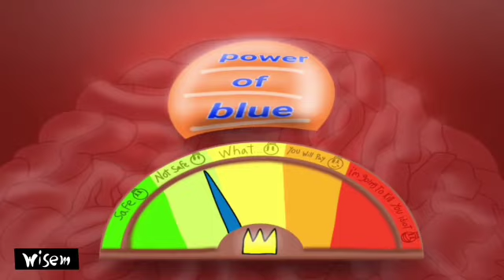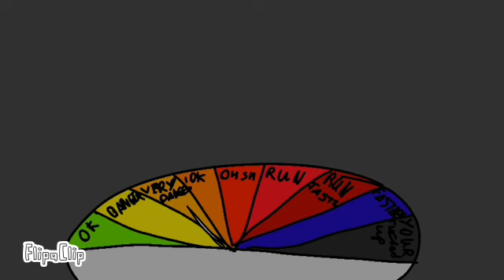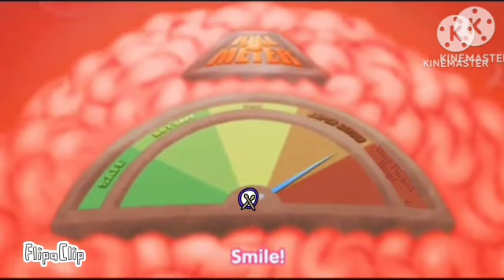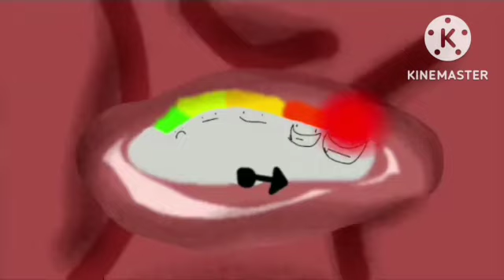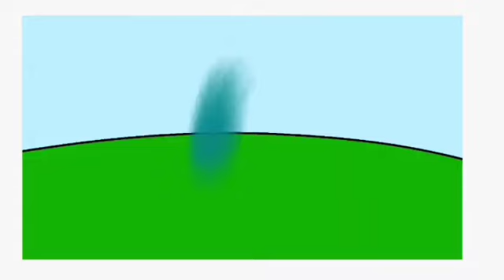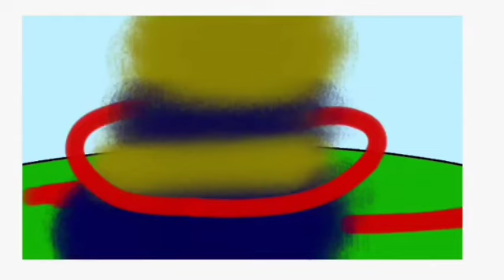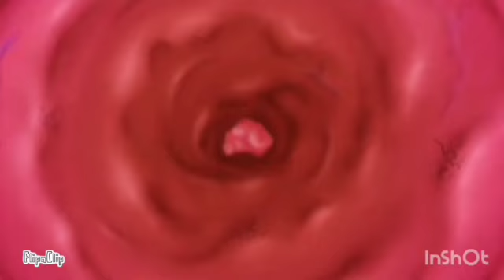smile hd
créditos credit's